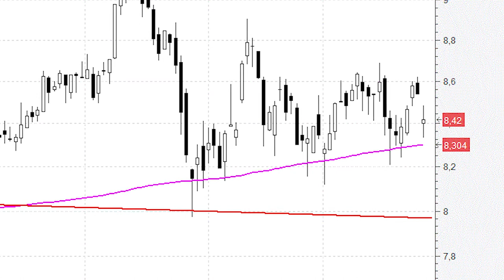Bankinter baila al son de la MM200